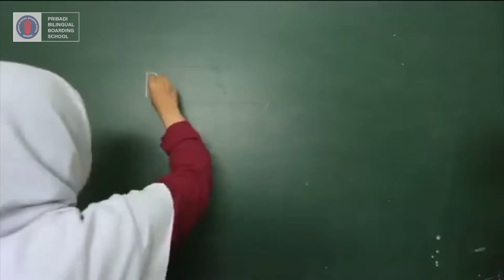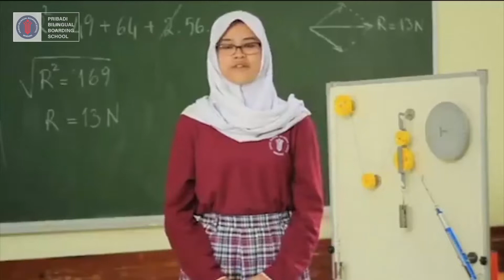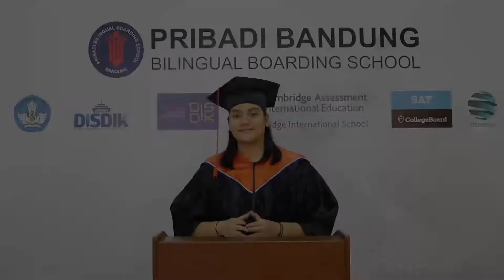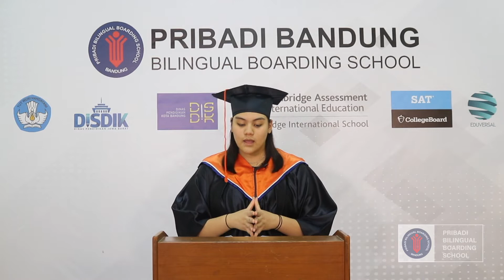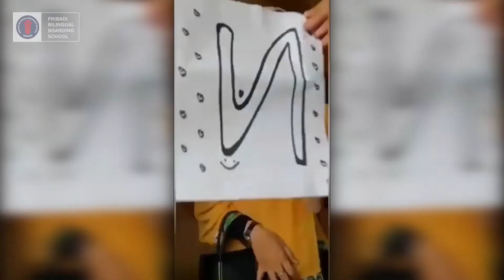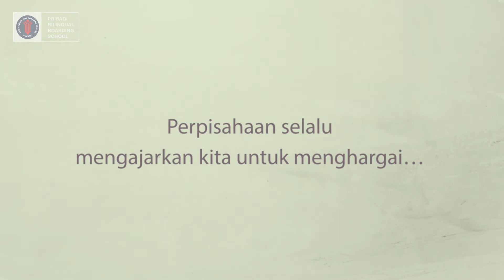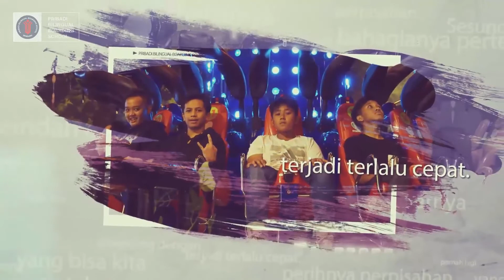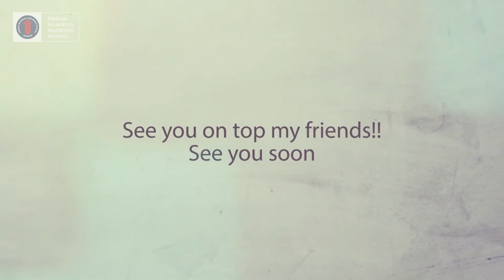Graduation Ceremony SMP Pribadi Bandung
Graduation Ceremony SMP Pribadi Bandung yang telah di laksanakan pada tanggal 6 Juni 2020